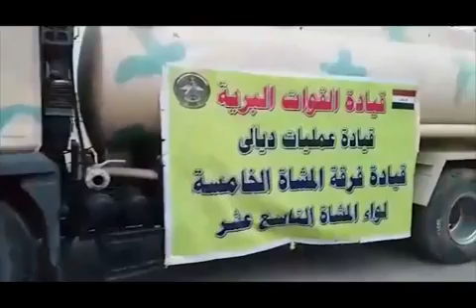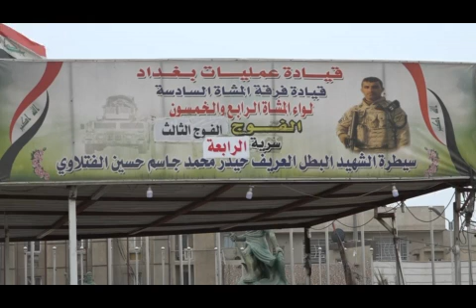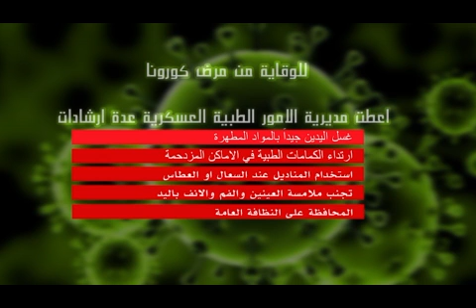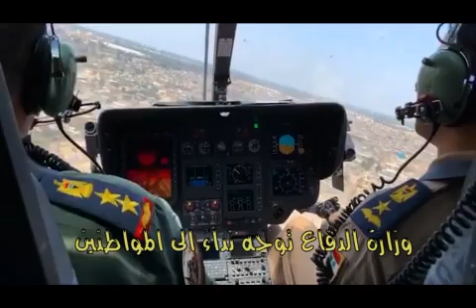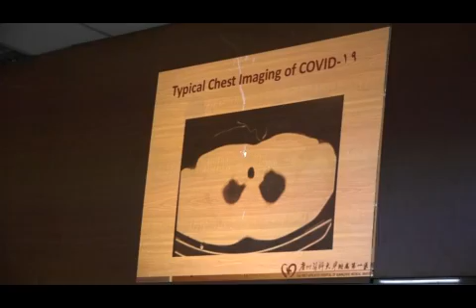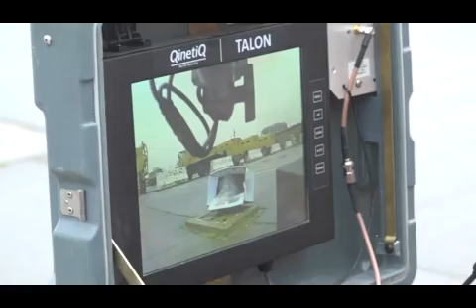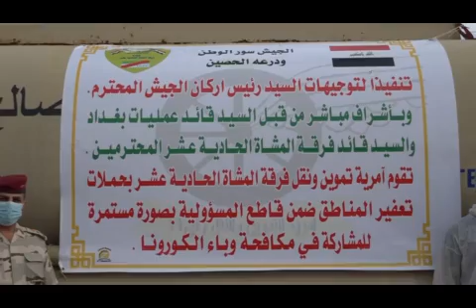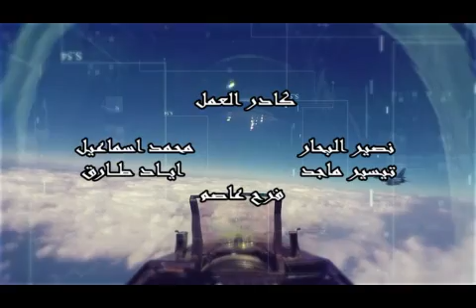برنامج حماة العراق بتاريخ الأربعاء الموافق 1 نيسان 2020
يعرض برنامج (( حماة العراق )) على شاشة قناة العراقية الفضائية العامة، يوم الأربعاء الساعة الخامسة مساءً.
 (( حماة العراق )) برنامج أسبوعي، والذي تعده مديرية الاعلام والتوجيه المعنوي في وزارة الدفاع، تقديم المقدم بسام علي، اخراج اوراس العلواني- الإشراف العام العميد يحيى رسول.